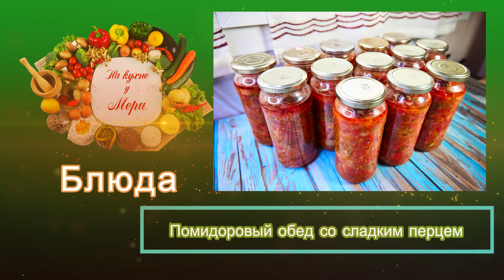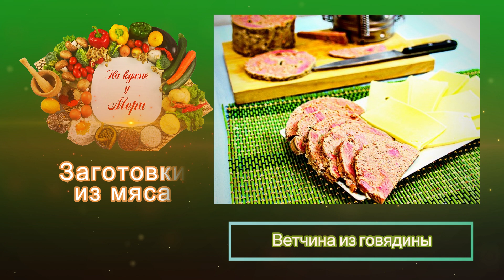ВСЕ МОИ ВИДЕО РЕЦЕПТЫ ЗАГОТОВОК НА ЗИМУ - В ОДНОМ ВИДЕО. ПРОВЕРЬТЕ ВАШ ПОГРЕБ - ВСЕ ЛИ ТАМ?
Это видео - своеобразное подытоживание (на данный момент, конечно!), с одной стороны, и с другой, некое предложение, совет, помощь всем хозяйкам в решении вопроса заготовок на зиму - что, для чего и когда делать.
Уверена, что оно будет полезным, и не только для молодых домохозяек.
Видео делится на разные категории, в каждом из них собрано все самое лучшее, необходимое, а что выбрать - это уже вопрос вкуса, времени, возможностей.
Желяю всем удачи, крепкого здоровья, счастья и мира на земле.

ССЫЛКИ ПЛЕЙЛИСТОВ:
1. ГРУЗИНСКАЯ КУХНЯ

13. МОИ РЕЦЕПТЫ НА ДРУГИХ КАНАЛАХ
14. НОВОСТИ ИЗ МОЕЙ ЖИЗНИ
16. СБОРНИК СЕМЕЙНЫХ ВИДЕО: МОИ ПОЕЗДКИ, ОТДЫХ, ЭКСКУРСИИ